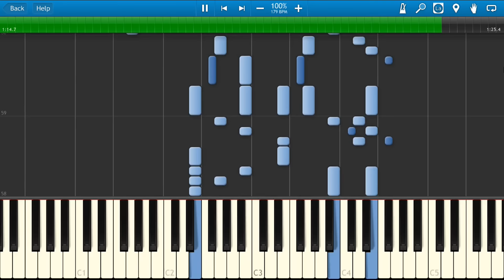Dragon Ball Super: Opening 2 - PIANO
SONG: Limit  Break x Survivor HD
Official Universal Survival Arc